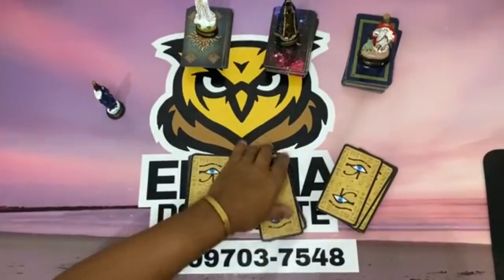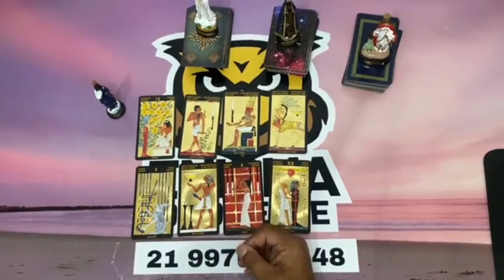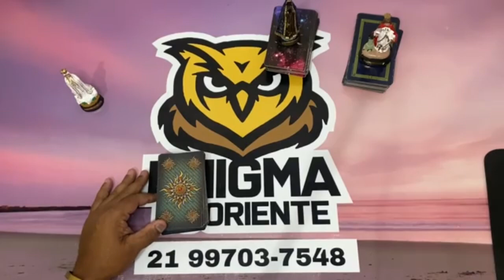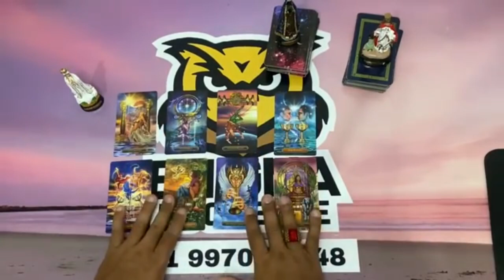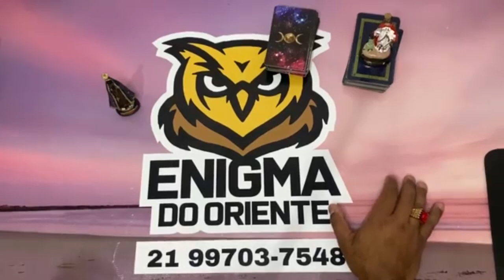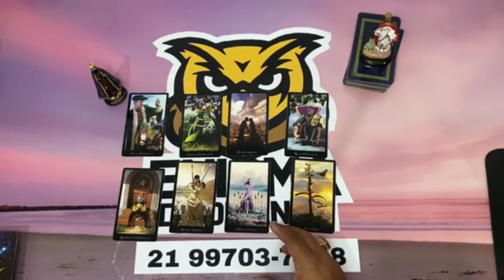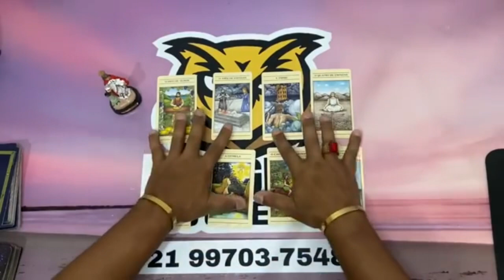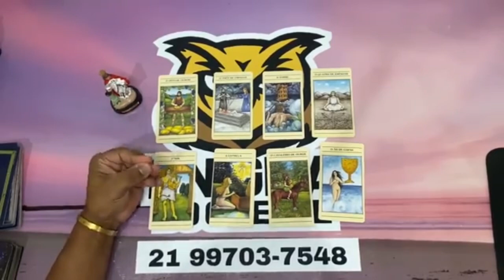❤️✨️ REVELAÇÃO URGENTE DO TAROT DO AMOR ✨️❤️ SOBRE SUA VIDA AMOROSA❤️ | Tarot Responde